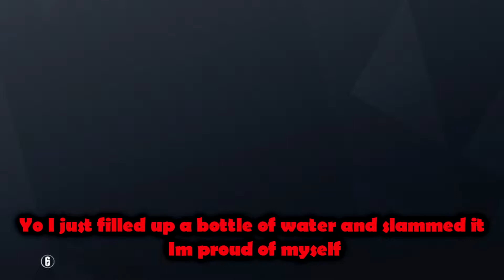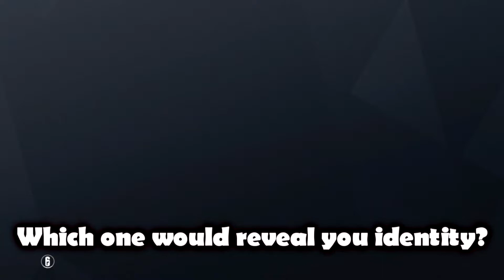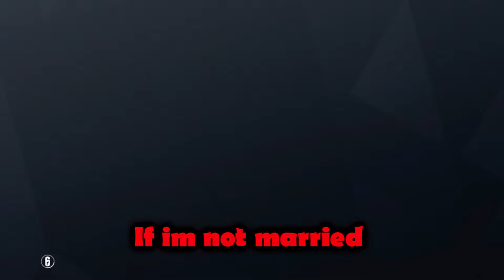NOBLE HAS A FLINTSTONE VITA GUMMY ADDICTION! (Rainbow 6 Siege Funny Moments)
The Legion Den Discord!